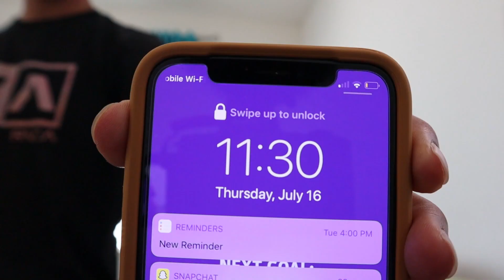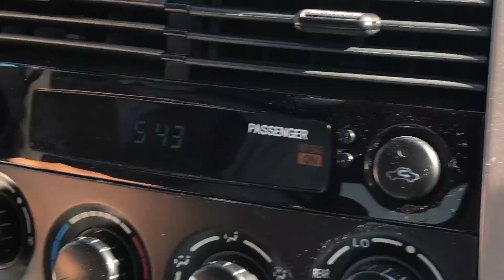$5k book shipment to Amazon FBA | vlog 035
I've had most of these books for months, some from about a year ago I bought on eFlip. I bought them from merchant-fulfilled sellers on Amazon, waited until right now(right before textbook season), and now I'm sending them to Amazon FBA.

Ignore these tags: Amazon FBA book shipment, Amazon FBA book business, Reselling books on Amazon FBA, Reselling books on Amazon, InventoryLab shipment, How to do a shipment in InventoryLab, How to make money reselling books on Amazon FBA, Amazon FBA books, Books on Amazon FBA, reselling.